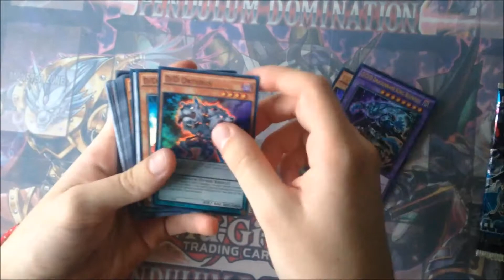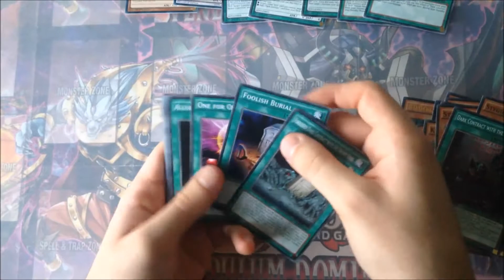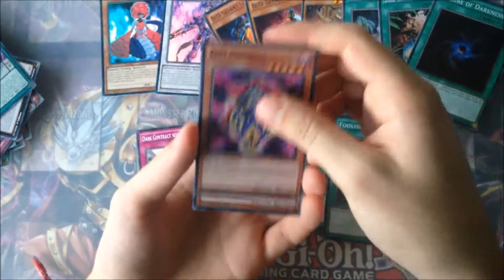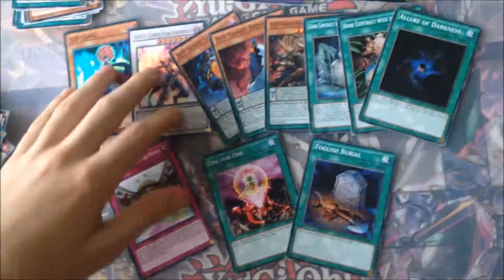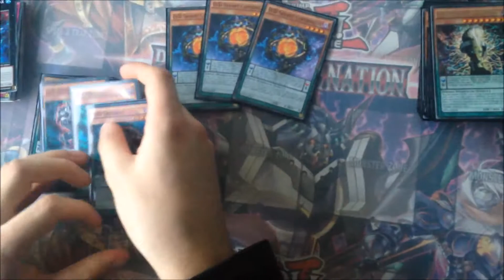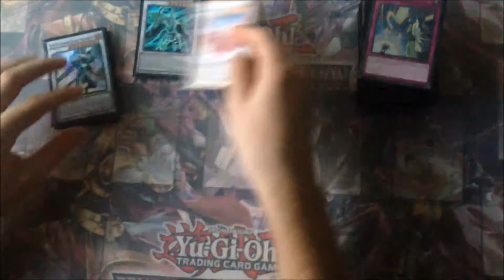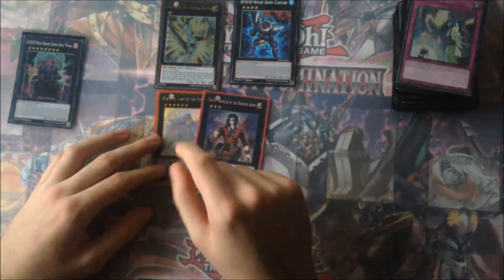Yugioh | Pendulum Domination Structure Deck + D/D/D Boosters +Trying To Build a Deck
Yugioh #14 | Pendulum Domination Structure Deck + DDD deck profile
Hey guys! In this episode we open a  Pendulum Domination Structure Deck plus some boosters from sets that include D/D/D and try to build a functional deck out of it, hope you enjoy!
Don't forget to tell us your recomendations in the comments.